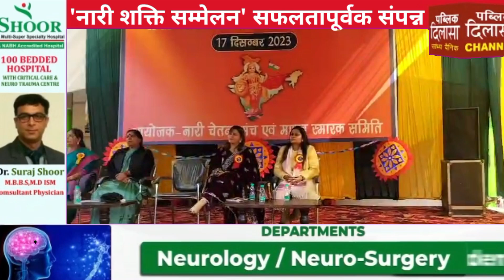नारी शक्ति सम्मेलन सफलतापूर्वक संपन्न